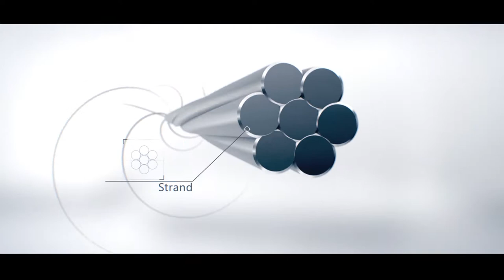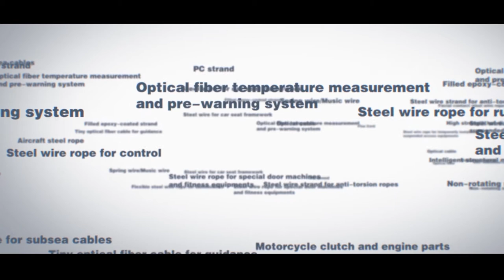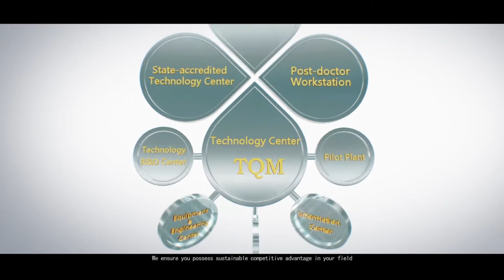FASTEN GROUP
Fasten group is one of China's top 500 enterprise. EUENON as the subcompany, as the Share happiness and power sologan, EUENON specialized in genset manufacturer, and aimed to be the best one in China.